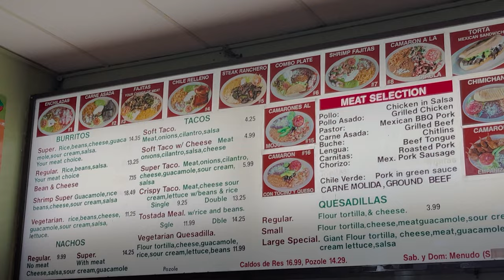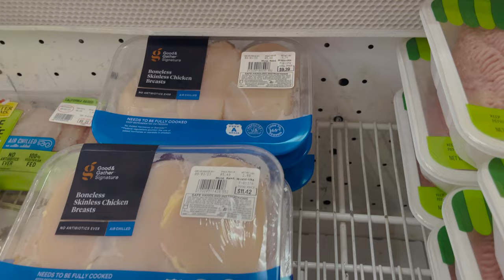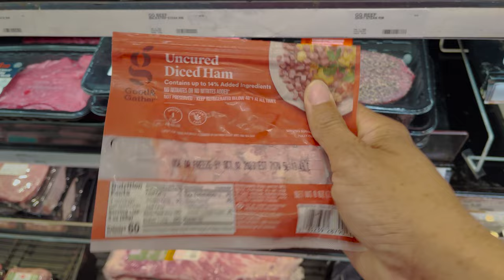Keto Nachos Recipe - Date Night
M & M are having another Date Night!  This time the recipe is Low Carb, Keto Ultimate Nachos.  These perfect Keto Nachos are better than your Local Taqueria!  They are Cooking with Steak, Chicken and Shrimp for the Nachos. You can cook with us!  They are loaded with ingredients that of course all come from target.  No Target Hop is complete without Target Shopping.  Date Night cooking has never been so fun.

Come Shop With us!  We love Shopping at Target!  It’s our number one Best Store to Explore!  We Entertain while discovering NEW Targets and all their Departments, while doing a Vlog Style Mini Sitcom. So you can come along with us.  We aim to Reinvent the Old Boring Shopping Channel, with Fresh new Challenges!  New Styles and Fun Hosts.

For the Q-Chips
Ingredients:
1 cup shredded mozzarella cheese
2 eggs
1/2 of pancetta (not bacon), cubed
1/4 cup almond flour
Cooking spray or oil for greasing the quesadilla maker
Optional seasonings like garlic powder, paprika, or dried herbs for added flavor (adjust to your preference)
Instructions:
 Preheat your quesadilla maker according to the manufacturer's instructions. You can also use a sandwich press or a non-stick skillet if you don't have a quesadilla maker.
 In a large mixing bowl, add the shredded mozzarella cheese, the eggs, almond flour and the pancetta. Salt and Pepper to taste.
 Stir in the bowl until thoroughly mixed
 Lightly grease the surface of your quesadilla maker with cooking spray or a small amount of oil to prevent sticking if necessary.
 Place one portion onto the quesadilla maker and press it down gently to flatten. Close the lid and cook for 3-4 minutes, or until the chips are golden brown and crispy.
 Carefully remove the keto chips from the quesadilla maker and let them cool for a minute or two to firm up.
 Repeat the process with the remaining dough portions, adding a bit more oil to the quesadilla maker if needed.
 Once all the chips are cooked and cooled slightly, use a knife or pizza cutter to separate the individual chips.
 Top with nacho toppings.

For the Proteins
Ingredients:
8 oz sirloin steak, thinly sliced
8 oz boneless, skinless chicken breast, thinly sliced8 oz large shrimp, peeled and deveined
2 tablespoons olive oil
Salt and black pepper, to taste
1/4 cup fresh cilantro, chopped (for garnish)
1 cup shredded Mexican Blend cheese blend (or your favorite cheese for nachos)
Optional toppings: sliced jalapeños, diced onions, sour cream, guacamole, salsa, and Pimentos
Instructions:
 Cook the Proteins:
 Add the marinated steak slices and cook for about 2-3 minutes per side for medium-rare, or longer to your desired doneness. Remove from the skillet and set aside.
 In the same skillet, add the marinated chicken slices. Cook for about 4-5 minutes per side or until cooked through. Remove and set aside.
 Finally, add the marinated shrimp to the skillet and cook for about 1-2 minutes per side until they turn pink and opaque. Remove and set aside.
 Assemble the Nacho Toppings:
 Arrange tortilla chips on an oven-safe platter or baking sheet.
 Sprinkle the shredded cheese evenly over the chips.
 Add the Proteins:
 Evenly distribute the cooked steak, chicken, and shrimp over the cheese-covered chips.
 Bake:
 Place the platter in the preheated oven and bake for about 5-7 minutes or until the cheese is melted and bubbly.
 Garnish and Serve:
 Remove the nachos from the oven.
 Sprinkle fresh cilantro over the top for a burst of flavor and color.
 Add any additional toppings you desire, sliced jalapeños, diced onions, sour cream, guacamole, salsa, and pimentos